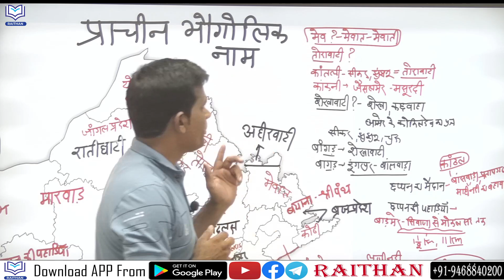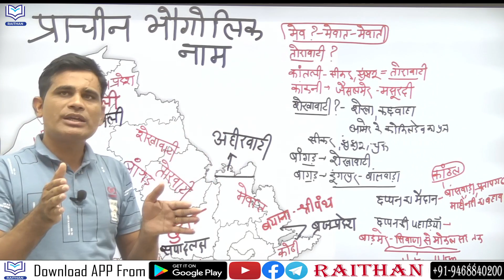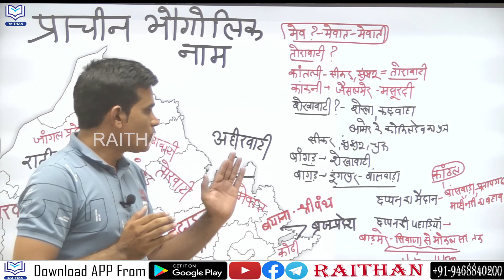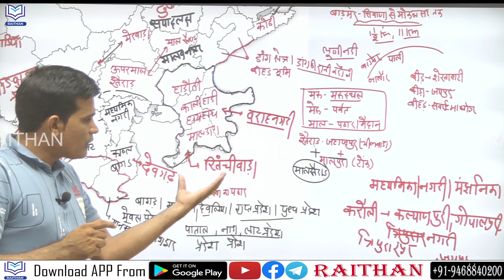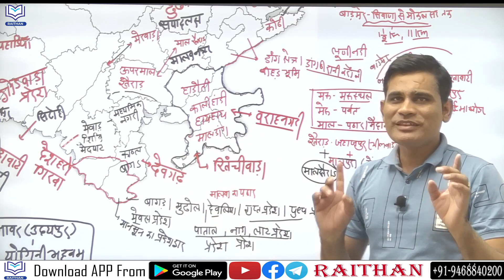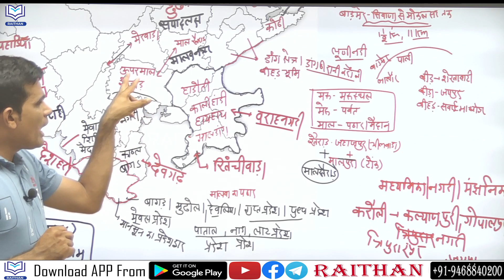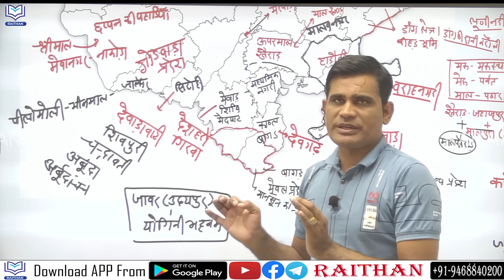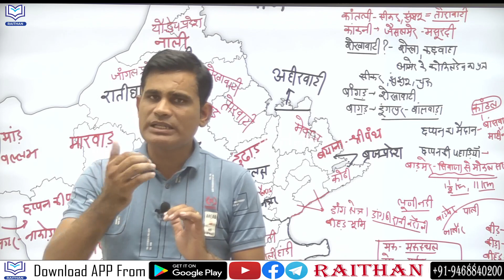ANTIBIOTIC GK-2-58 राजस्थान के भौगोलिक एवं प्राचीन नाम एक नजर में राजस्थान की नदियाँ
1.राजस्थान का इतिहास
2.राजस्थान कला एवं संस्कृति
3.वस्तुनिष्ठ राजस्थान का इतिहास